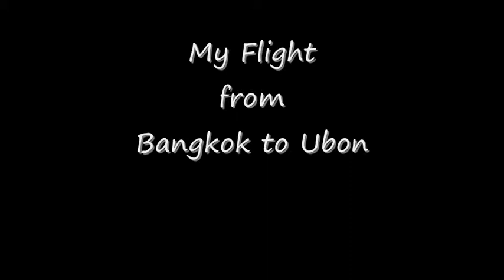B737-400 Thai Airway Simulator from BKK to Ubon - Nice Shot Landed!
Flight from Bangkok (Don Muang) to Ubon Ratchathanee Departure Time 0615 am Arrival Time 0720 am with Nice Landed